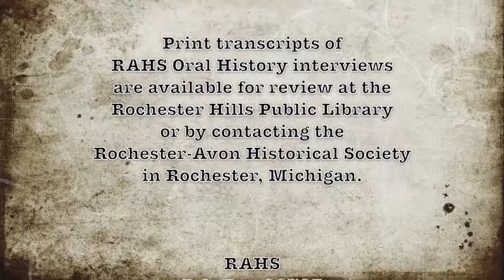RAHS SUSAN WILSON ORAL HISTORY INTERVIEW 4 30 12